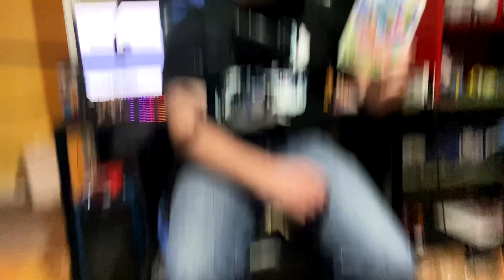Masterstarman Year 15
15 Years Ago I decided to make this Youtube Channel. What a wild decade and a half it has been. Whether you've been around since the early days, the classic era, or just last week... Thank you for joining me on this wild ride. It means the world to me, and I'm glad you tuned in! Here's to 2023!